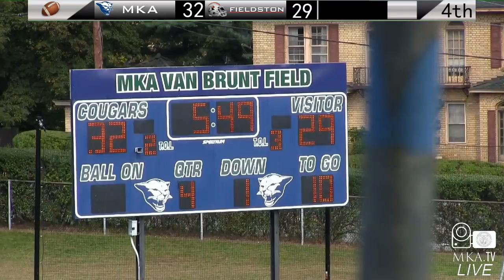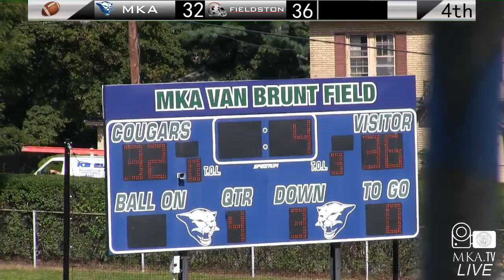MKA vs Fieldston Varsity Football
If you can't make it to the game watch it here on MKA.TV   The Cougars of MKA take on the Eagles from Fieldston Saturday the 29th at 12:00pm.